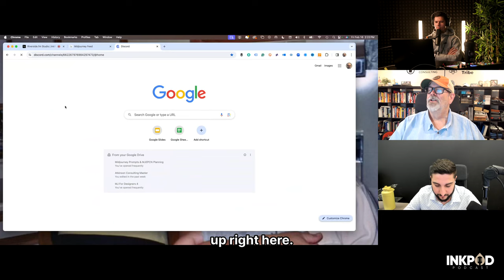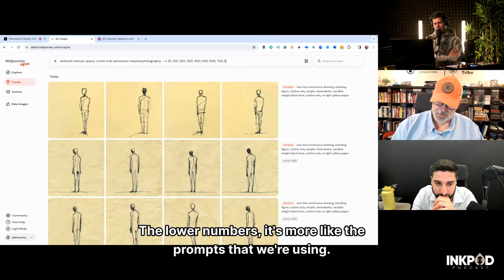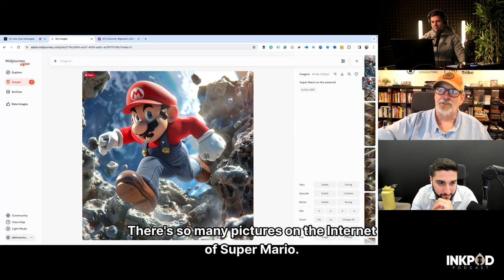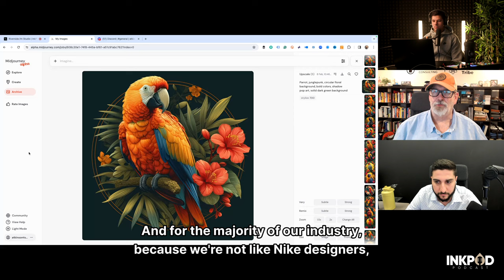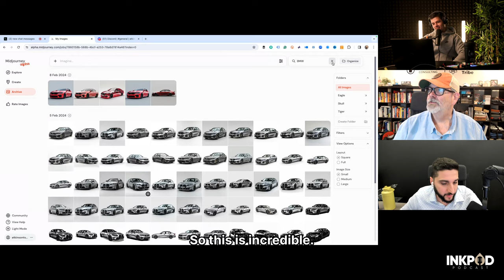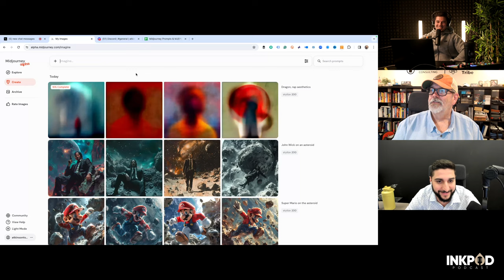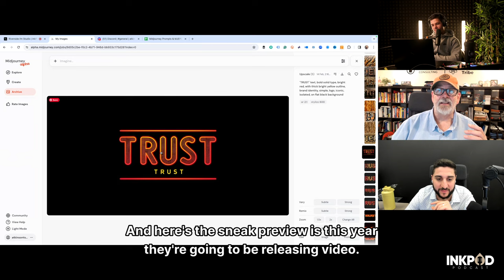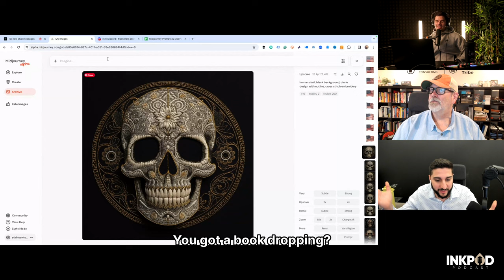Ep. 8 | Unlocking Creative Potential: A Deep Dive with Marshall Atkinson on AI in Design.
In this enlightening episode of our podcast, we sit down with Marshall Atkinson, a seasoned consultant and a pioneer in integrating AI with creative design processes. With his extensive background in consulting and his ventures into educational realms through Shirtlab, Marshall shares invaluable insights into the transformative power of AI tools like MidJourney in the design industry. This episode is a treasure trove for designers, entrepreneurs, and anyone curious about the future of creativity and business efficiency. Join us as we explore the capabilities, ethics, and future implications of AI in design, providing you with the knowledge to harness these tools for groundbreaking creative achievements.